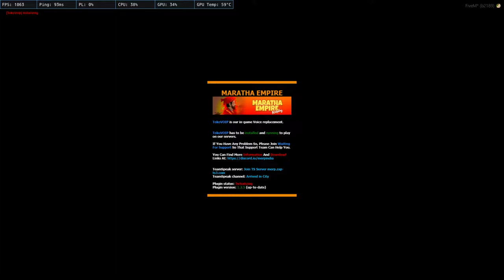MAARI BHAI I 4.0 MARATHAEMPIRE GTA5RP | LIVE DAY62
GTA 5 ROLEPLAY MERP

Maari Bhai-(MB)

HI, i am 60s GAMER,

:computer:  ★PC specs below ★ :computer:

Processor : Ryzen 7 2700
Mother Board : MSI B450
GPU : MSI RX 570 ARMOR 8GB
HDD :  1 TB
SSD : WD SSD  ( 250 ) GB6
PSU : 650W Corsair
Monitor : Acer
Secondary Moniter : no
Internet Speed : 30 Mbps Up & Down
Headset : Kotion each
Keyboard : HP
Mouse : CB
Mouse Pad : Maths Book